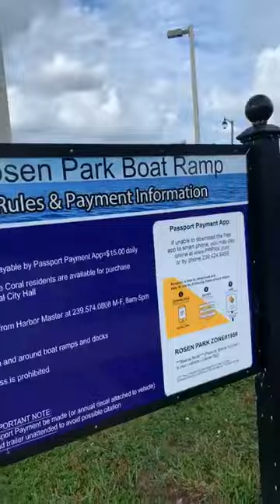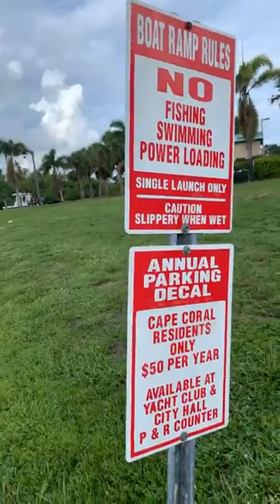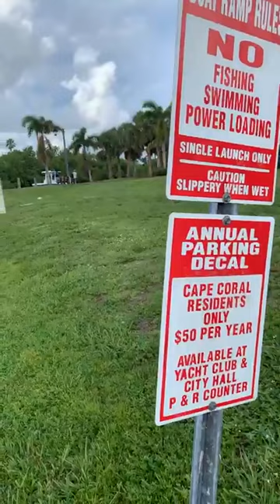Jet Ski Rental Cape Coral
Una vuelta por la rampa de
Rosen Parl